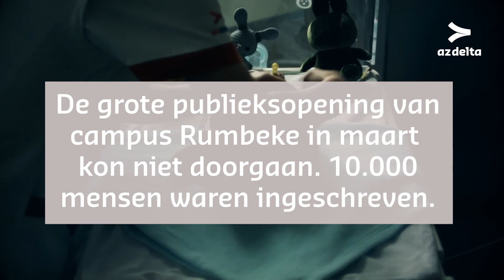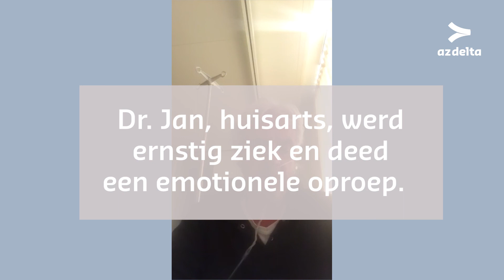Wat een jaar!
Wat een jaar. Verhuis naar campus Rumbeke, corona, Jerusalema en nog eens corona... Dit was az delta 2020 in beeld. Een fijn eindejaar en een goeie start van het nieuwe jaar gewenst!